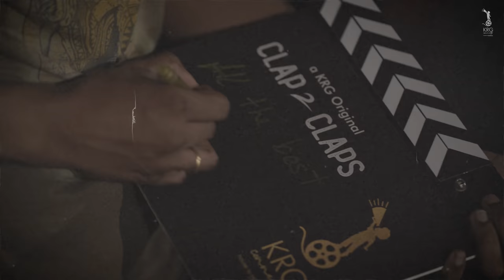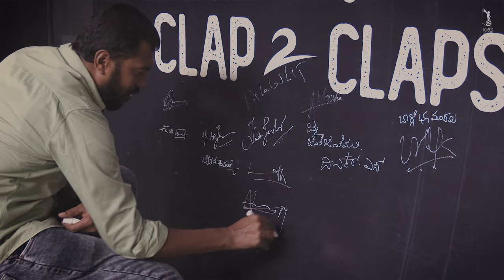Clap 2 Claps - E 6.2 ft. Narthan and Hemanth M Rao | a KRG Original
Presenting the Episode  6.2 of the Kannada talk show, Clap2Claps by KRG Connects

You are watching the promo of "ಅಸಾಧಾರಣ ಆನಾವರಣ" ft.Narthan and Hemanth M Rao.

12 Directors..1 Show..
Does a cinema have the potential to win a PAN India success, or has it constrained itself to a region? How do the producers estimate success?

Find answers to all these questions as it's that time of the week again! This time hear them talk less on the sandalwood saga and more upon the director and their filmmaking techniques. Hear Narthan and Hemanth M Rao discuss beyond Kannada film Industry.

Continue to unveil answers to many of your untold questions on the Kannada talk show. And enjoy watching the Kannada series of interviews by the KRG Connects channel.

Producers : Karthik Gowda, Yogi G Raj, Likitha Reddy, Naren.
Production House: KRG Studios
Direction: Rohit Padaki, Samarth
DOP: Shreesha Kuduvalli
Location Courtesy : Cauvery Theatre
Camera & Lights : Rectangle Studios.
Editors: Anil, Manoj.
Creatives and Celebrity Coordination : Lakshmi Narayan
Marketed by : KRG Connects.